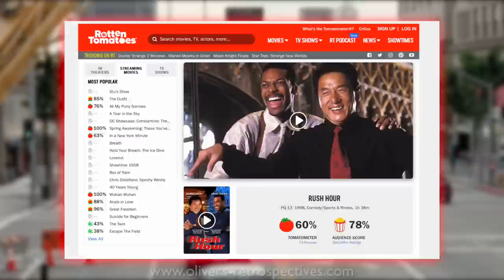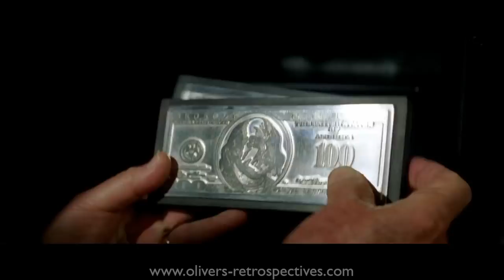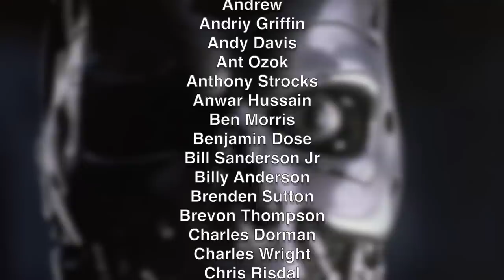RUSH HOUR (1998) Retrospective / Review